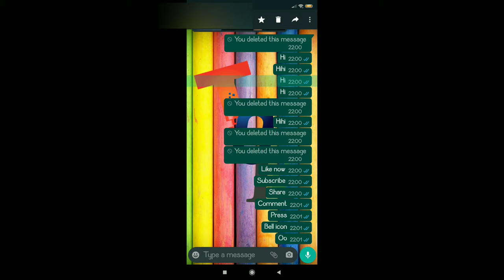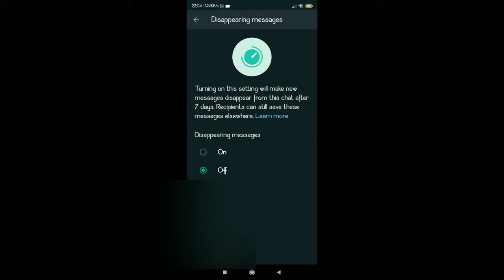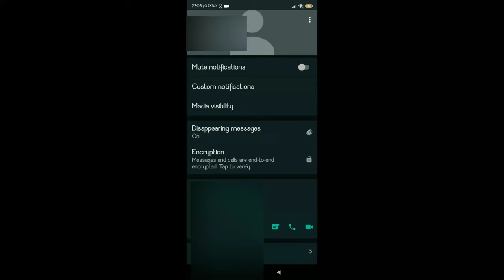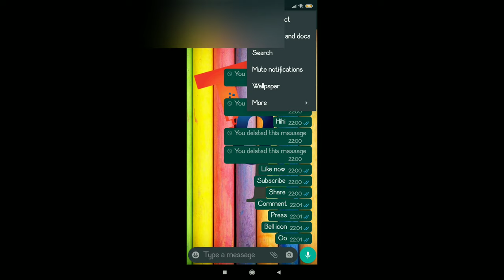top 7 new amazing and useful features of WhatsApp (2021) | WhatsApp tricks(2021)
agar WhatsApp istmal krte ho Tu ye dekhna Mt bulna
chrome trick